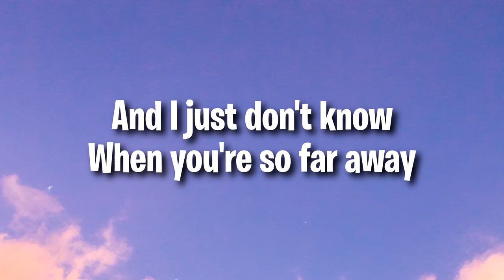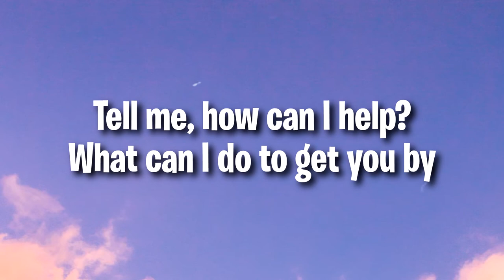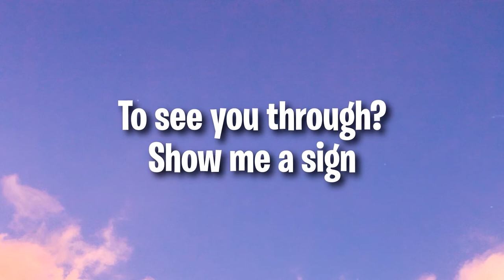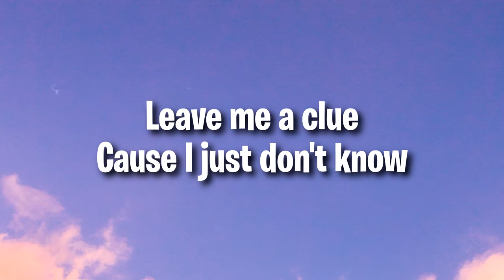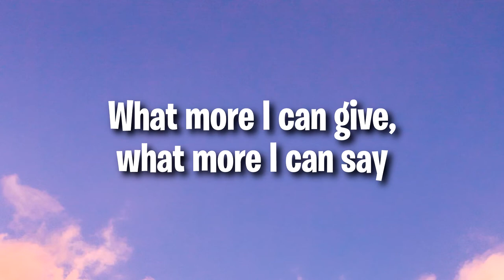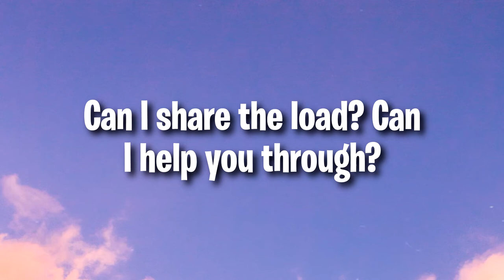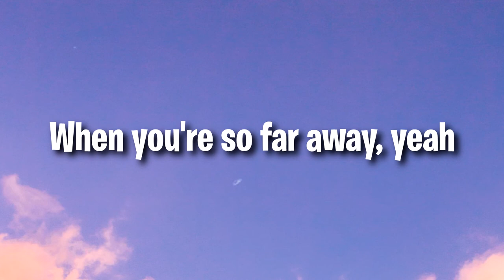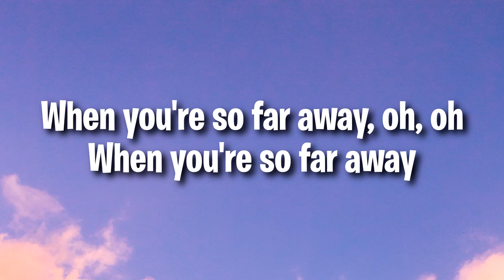Passenger | against the grain (Lyrics)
The Tropical Secret to Healthy Weight Loss: 🍏

🎤 Lyrics: Passenger | against the grain

Well, how can I help?
What can I do to get you by
To see you through?
Show me a sign
Leave me a clue
'Cause I just don't know
What more I can give, more I can say
To ease your mind, to soothe your pain
You swim against the tide
You go against the grain
And I just don't know
When you're so far away
Is there a song I can sing for you?
Can I shine a light on a different view?
Is there one I can write for you
To help bring you back around on me?
Tell me, how can I help?
What more I can give, what more I can say
Is there a plate I can spin for you?
Can I share the load? Can I help you through?
Oh, and is there a weight I can lift for you?
To stop life from dragging you down
I just don't know (I don't know)
Swim against the tide
Go against the grain
And I just don't know (I don't know)
When you're so far away, yeah
When you're so far away, oh, oh